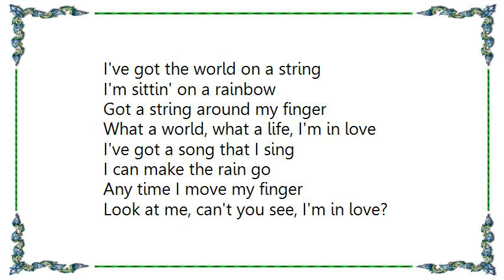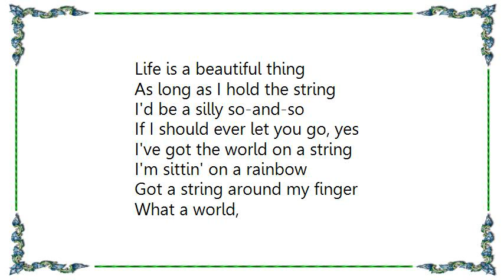Céline Dion - I've Got the World on a String DVD Lyrics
[Lyrics Céline Dion - I've Got the World on a String DVD]
I've got the world on a string
I'm sittin' on a rainbow
Got a string around my finger
What a world, what a life, I'm in love

I've got a song that I sing
I can make the rain go
Any time I move my finger
Look at me, can't you see, I'm in love?

Life is a beautiful thing
As long as I hold the string
I'd be a silly so-and-so
If I should ever let you go

If I should ever let you go, yes

What a world,
And this is the life, hey now